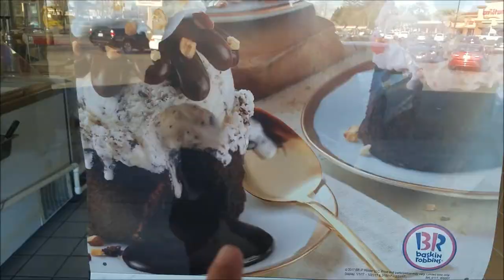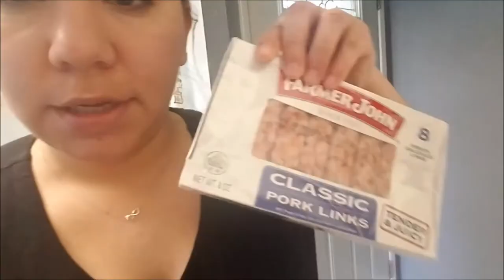Sandwiches con Leo - Feb 3 - Feb 12, 2017 - Nosotros Los Chilos